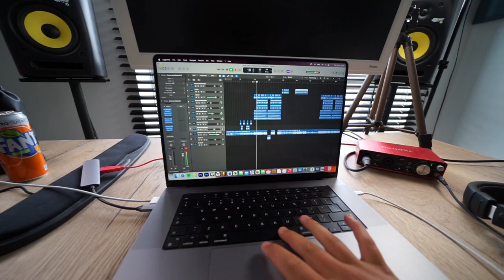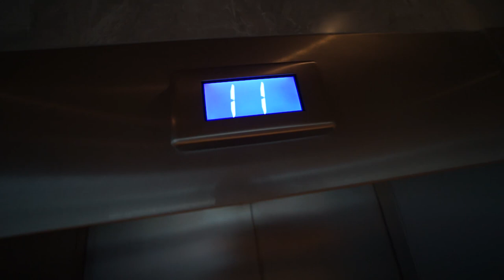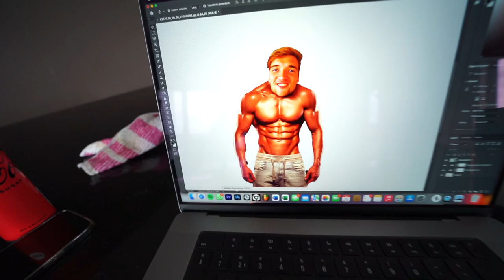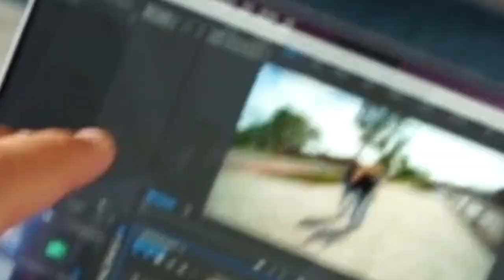NUMMER VAN JADE EN GIO AFMAKEN! 🎵